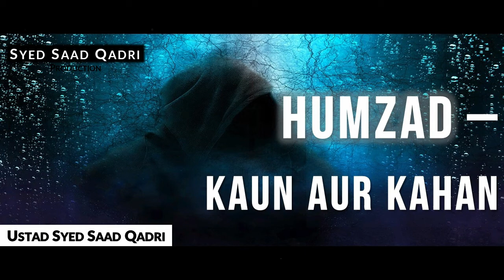Hamzad kaun aur kahan? || Syed Saad Qadri